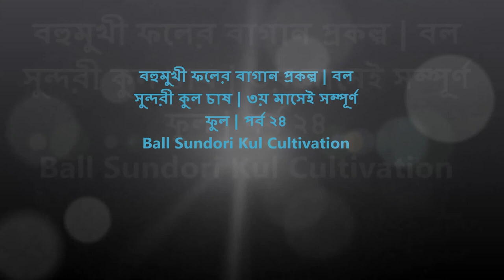বহুমুখী ফলের বাগান প্রকল্প | বল সুন্দরী কুল চাষ | ৩য় মাসেই সম্পূর্ণ ফুল | পর্ব ২৪ | Ball Sundori Kul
বহুমুখী ফলের বাগান প্রকল্প | বল সুন্দরী কুল চাষ | ৩য় মাসেই সম্পূর্ণ ফুল | পর্ব ২৪ | Ball Sundori Kul | Part 24 | Thai Guava Cultivation | চাষ পদ্ধতি ও চারা রোপনের সময় কখন জেনে নিন। কিভাবে মাল্টা চাষ করবেন এবং কত দূরে দূরে চারা লাগাবেন তা জানুন | Saiful's Fruits Project in Nolgaria, Singerbill, Bijoynagar, Brahmanbaria.

এটি আমার সখের ও স্বপ্নের ফলের বাগান। নাম দিয়েছি শের আলি বহুমুখী ফলের বাগান। আমার দাদার নামে এই বাগান। এতে থাকছে ১৫ প্রকারের ফল। মূলত মাল্টা, নারিকেল, বরই, লটকন, পেঁপে, পেয়ারা, রাম্বুটান, ড্রাগন, স্ট্রবেরি, কমলা, আম, জাম, কাঁঠাল, লিচু, আনারস ও লেবু থাকছে।

ফলের বাগান প্রকল্প | কিভাবে ফলের বাগান করবেন | গাছ কাটা | বেড়া নির্মাণ | Fruits Garden Making | Cutting Grass | Making Boundary | বহুমুখী ফলের বাগান প্রকল্প | পূর্বের অবস্থা | জমি নির্বাচন | My Fruits Garden Land Selection.

ফলের বাণিজ্যিক চাষ পদ্ধতি:
বাণিজ্যিকভাবে ফল চাষে কিছু নিয়ম কানুন রয়েছে। সঠিকভাবে এগুলো অনুসরণ না করলে কাক্সিক্ষত ফল লাভ হয় না এবং পরবর্তিতে বাগান ব্যবস্থাপনায় বিভিন্ন প্রতিবন্ধকতার সম্মুখীন হতে হয়।

প্রজাতি ও জাত নির্বাচন : বাণিজ্যিকভাবে ফল চাষের ক্ষেত্রে ফসলের প্রজাতি ও জাত নির্বাচন সব চেয়ে গুরুত্বপূর্ণ বিষয়। এটি ক্ষুদ্র ভূখণ্ড  নিয়ে বাংলাদেশ গঠিত হলেও, অঞ্চল ভিত্তিক মাটি ও জলবায়ুর বৈচিত্র্যে অত্যন্ত সমৃদ্ধ। ফলে দেশের বিভিন্ন অঞ্চলে বিভিন্ন ফলের বাণিজ্যিক চাষাবাদের সম্ভাবনা ব্যাপক। যে এলাকায় বাগান স্থাপন করা হবে সেই এলাকার উপযোগী ফলের প্রজাতি ও জাত বেছে নিতে হবে।

জমি নির্বাচন : অধিকাংশ ফলগাছ জলাবদ্ধতা সহ্য করতে পারে না। ফলে বন্যা বা বৃষ্টির পানি দাঁড়ায় না এমন জমি ফল বাগান স্থাপনের জন্য নির্বাচন করতে হবে। তবে কিছু কিছু ফলগাছ যেমন- আম, পেয়ারা, নারিকেল, কুল স¦ল্পকালীন জলাবদ্ধতা সহ্য করতে পারে। এসব ফল মাঝারি উঁচু জমিতে রোপণ করা যেতে পারে। ফলগাছ জলাবদ্ধতা সহ্য করতে না পারলেও তাদের বৃদ্ধি ও কাক্সিক্ষত ফলনের জন্য নিয়মিত সেচ প্রদান অত্যন্ত জরুরি। উর্বর বেলে দো-আঁশ বা দো-আঁশ মাটি বাণিজ্যিকভাবে ফল চাষের জন্য জন্য উপযোগী।

জমি তৈরি : গভীরভাবে চাষ ও মই দিয়ে উত্তমরূপে জমি তৈরি করতে হবে। আগাছা বিশেষ করে বহুবর্ষজীবী আগাছার মধ্যে উলু ও দুর্বা গোড়া ও শেকড়সহ অপসারণ এবং জমি সমান করতে হবে।

চারা-কলম নির্বাচন : ভালো চারা-কলমের নিম্নল্লিখিত গুণাগুণ থাকবে-
* চারা-কলমটি হবে ভালো জাত ও অনুমোদিত উৎসের সায়ন বা বীজ থেকে উৎপন্ন
* চারা-কলমটির কা-ের দৈর্ঘ্য শিকড়ের দৈর্ঘ্যরে ৪ গুণের বেশি হবে না
* চারা-কলমের বয়স এক বা দেড় বছরের বেশি হবে না
* চারা-কলমে ফুল-মুকুল বা ফল থাকবে না
* চারাটি রোগ ও পোকামাকড়ের আক্রমণ মুক্ত হবে
* কলমের চারাটি হবে ২-৩টি সুস্থ-সবল শাখাযুক্ত
* জোড় কলমের চারার আদিজোড় এবং উপজোড়ের মধ্যে সংগতি থাকতে হবে এবং সঠিকভাবে জোড়া লাগতে হবে।

ভিয়েতনামী নারিকেল চাষ, Vietnam Coconut Cultivation, ভিয়েতনামের উচ্চ ফলনশীল খাটো জাতের হাইব্রিড নারিকেল চাষ পদ্ধতি, হাইব্রিড নারিকেল গাছের দাম, নারিকেল গাছের ছবি, ভিয়েতনাম নারিকেল চারা কোথায় পাওয়া যাবে, নারিকেল গাছের দাম, ছাদে নারিকেল চাষ, টবে নারিকেল চাষ, ভিয়েতনাম নারিকেল গাছ চেনার উপায়, ম্যাজিক নারিকেল চারা কোথায় পাওয়া যায়,

গ্রীষ্মকালীন সবজির গুরুত্ব ও চাষাবাদ কৌশল, সবজি চাষাবাদ কৌশল, বাড়ির আঙ্গিনায় কি সবজি লাগাবেন, বাড়িতে সহজে শিমের চাষ, অনেক লাভজনক সবজি রেড লেডি পেঁপে, বাড়ির ছাদে সবুজ বন, কোথায় লাগাবেন কি গাছ, vegetable cultivation in bangladesh, Vegetable production in Bangladesh, Cucumbers, Momordica charantia, Chili pepper, Snake gourd, Calabash, Aubergines, Cabbage,

summer vegetable cultivation in bangladesh, vegetable production in bangladesh 2021, vegetables grown in bangladesh,